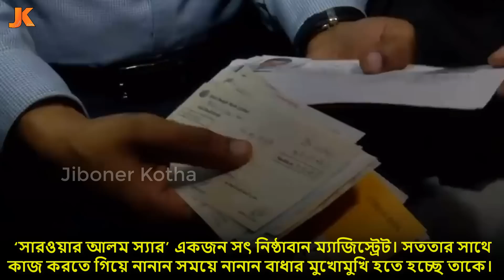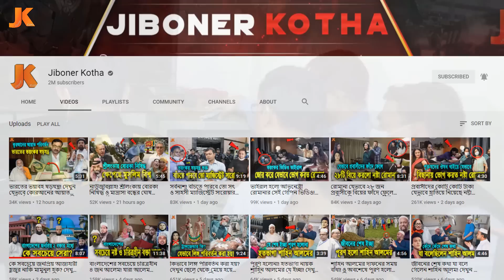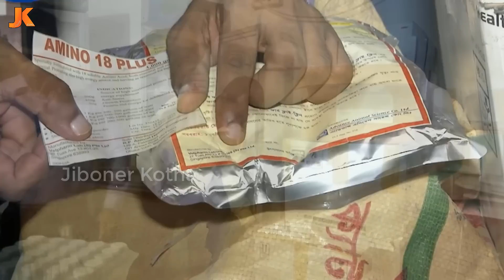দেখুন বাংলাদেশ ইতিহাসের সত্যিকারের হিরো! সারোয়ার আলমের ভয়ংকর যত অভিযান!যেগুলো হার মানিয়েছে সিনেমাকেও